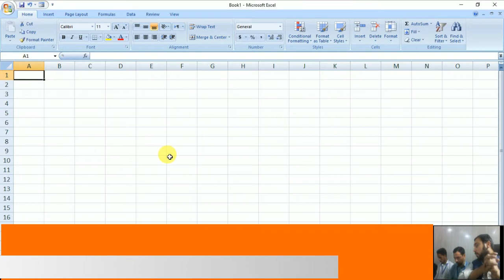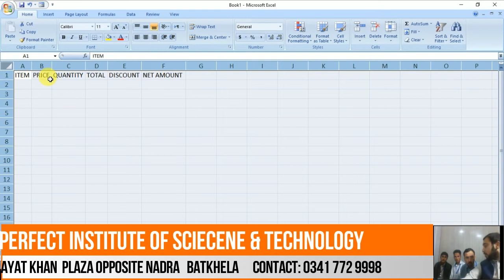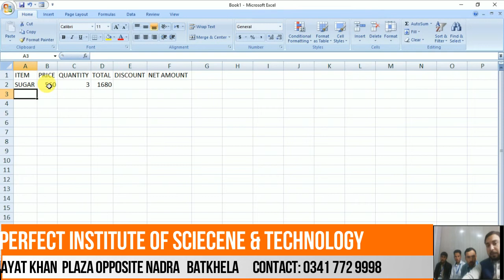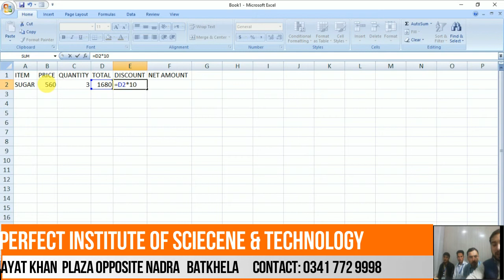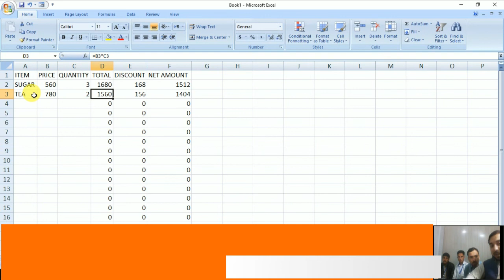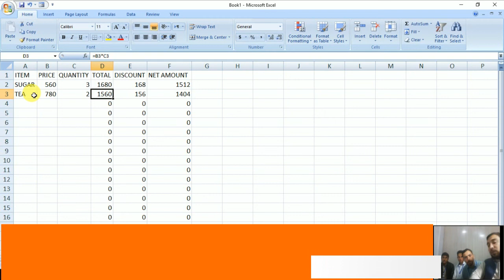MS EXCEL CLASS 4